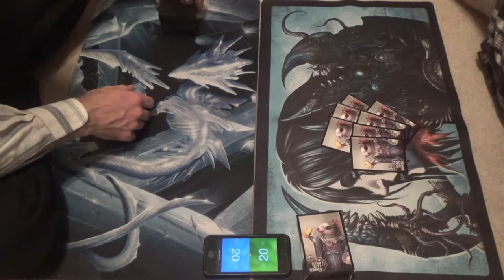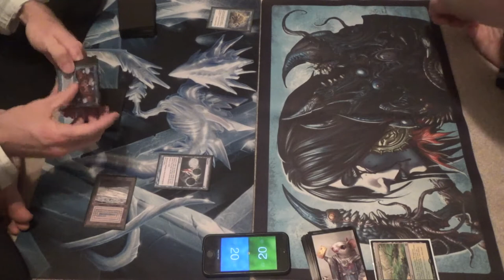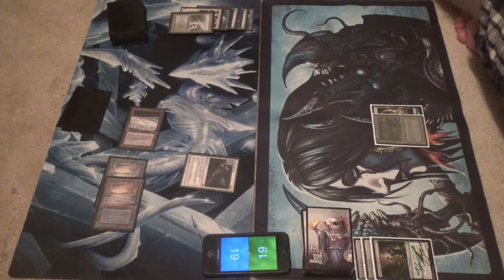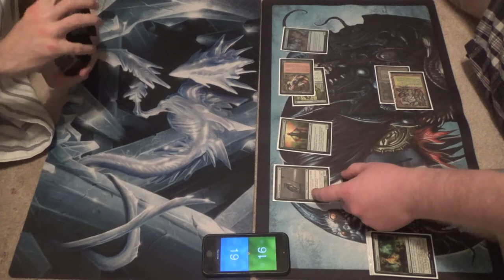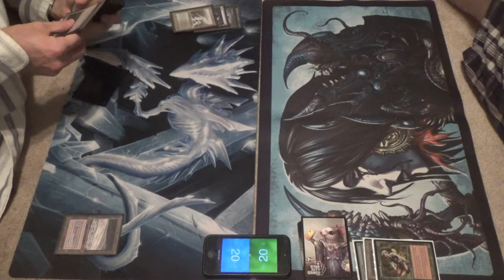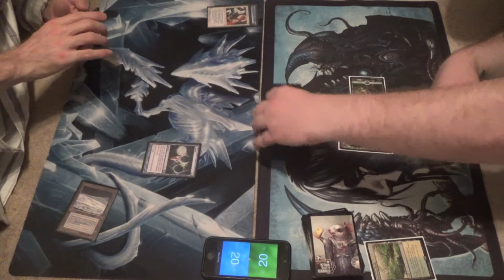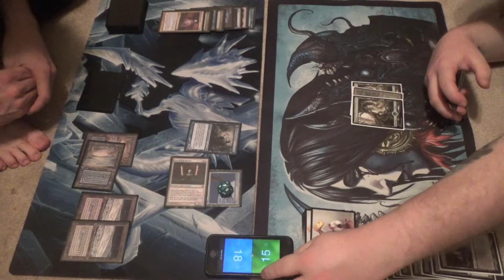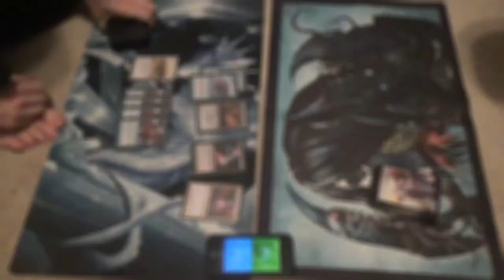Legacy Magic — Esper Delver vs. Elves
Shoutouts to Matt for coming over and letting me test out my handy three-color Reanimator deck against him.

I will have the decklist for you soon.

Thanks to our patrons:
Benedetto Diab